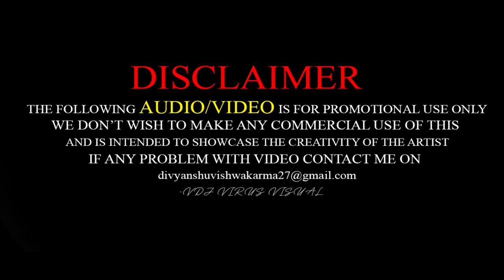Rock tha party Remix By DJ AR Brothers X Dj Vihaan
Original Credits
Listen ad-free with YouTube Preview

Rock The Party (Hindi) Lyrics from Rocky Handsome (2016) sung by Bombay Rockers. This song is composed by Bombay Rockers with lyrics penned by Bombay Rockers.Rocky Handsome movie stars John Abraham, Shruti Haasan. And directed by Nishikant Kamat. Rocky Handsome released on 25 March 2016.

Rock The Party Lyrics – Rocky Handsome
Teri toh teri ta
Hamesha yaad satave
I don’t know what you’re saying
All I know is that I came to party

Hamesha yaad satave
Dhoom machade rang jamaade

Aaja baby mere kol
Aake gal tu dil di bol
Ainvaye na tadpaya karo
Main ta kardi teri wait
Khol ke dil de gate
Milne kadde aaya karo

Hey!
If you really want to get down
Aaja bahon mein hum ghume around

Round we go.. Round we go..

Rock the party, Rock the party
Oye hoye ni kudiye teri jawani
Oye hoye jawani akh mastani
Shake your body, Shake your body
Oye hoye jawani teri jawani
Rock the party, Rock the party (2x)

Teri toh teri tan hamesha yaad sataave

Song: Rock The Party (Hindi)
Singer: Bombay Rockers
Lyrics: Bombay Rockers